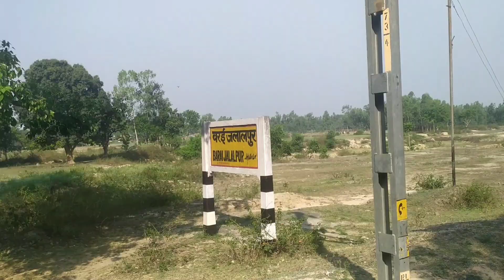barai jalalpur railway station.barai jalalpur.